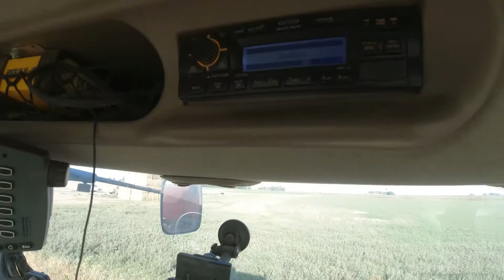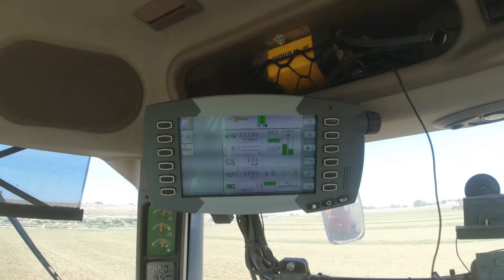Lots of driving to bale hay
A long morning of baling good quality alfalfa, poor quality alfalfa, and lots of driving from field to field.